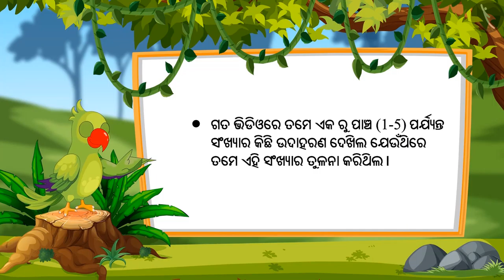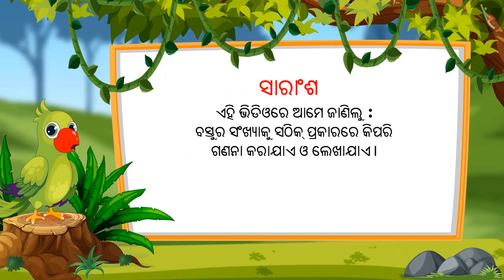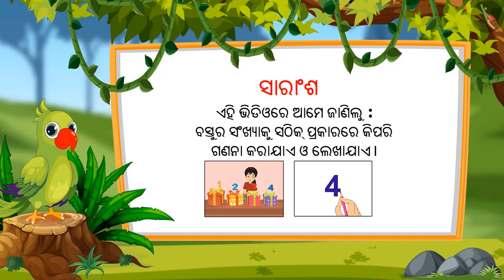1-5 ପର୍ଯ୍ୟନ୍ତ ସଂଖ୍ୟାଗୁଡ଼ିକ | Part 3/3 | Numbers from 1-5 | Odia | Class 1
1-5 ପର୍ଯ୍ୟନ୍ତ ସଂଖ୍ୟାଗୁଡ଼ିକ | Part 3/3 | Numbers from 1-5 | Odia | Class 1 | ଏକ ଅଙ୍କଯୁକ୍ତ ସଂଖ୍ୟା  | कक्षा 1 | NCERT | ଏକ ଠାରୁ ନଅ ସଂଖ୍ୟା

Numbers from 1-5 | One digit numbers | Grade 1 | NCERT | Numbers from One to Nine

Welcome to part 3 of Numbers from 1-5. In this video, we will discuss various examples, misconceptions and/or common errors related to Numbers from 1-5.